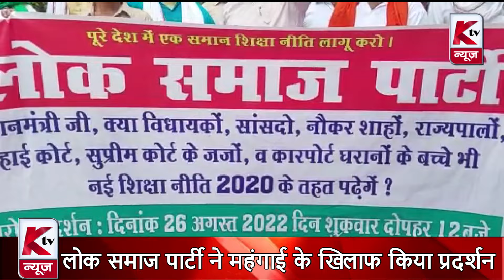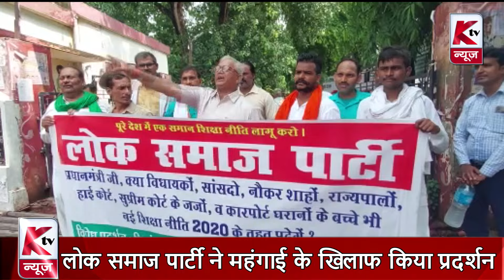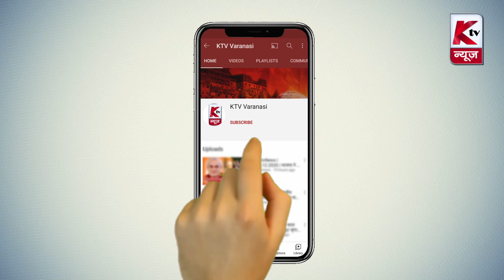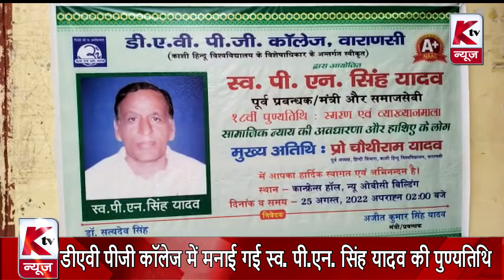Varanasi News Bulletin | 26.08.2022